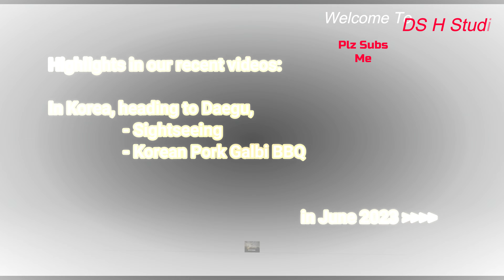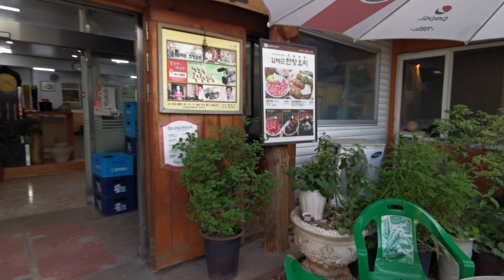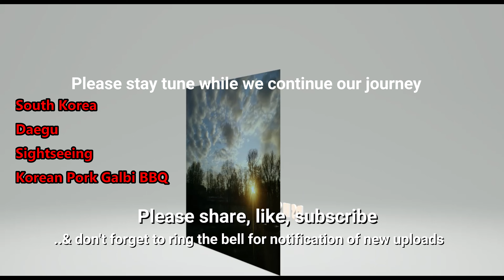Korea | Pork Galbi BBQ | Sightseeing Grandeur of Korea | EP 18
From Busan to Daegu, after we took our walk in Cheongsapo Daritdol observatory and Skywalk (청사포다릿돌전망대) in our last video, we have a full sightseeing road trip today heading to have our Korean Pork Galbi BBQ for dinner. All these, we, with our journey to bring you on a trip (带着你一起去旅行), lets travel on. Countries (Korea Seoul Jeju Island Bushan) Stay tune, guys & enjoy some music

This is another long series of videos for a full of great food, we will show you where in our next video.

Be sure to subscribe and ring the bell if you would want to see more, as I will be uploading new video every Monday 5PM (+8 UTC) Notice the change from Sunday as we would want to accommodate some LIVE music on the weekend Saturday and Sunday which is something we been doing quite a while previously (ie on Monday & we decided to do a swap)
Lastly, do share along with your friend

Korea | Grandeur 8D6N - EP18
Chapter:
00:00 - Introduction
01:15 - Sightseeing Road Trip
10:12 - Dinner time for Korean Pork Galbi BBQ
12:39 - Thank You so much for watching
13:01 - more options for videos

8D6N Grandeur of Korea by Chan Brother

DAY 4 JEJU - BUSAN – DAEGU
Breakfast / Lunch / Korean Pork Galbi BBQ dinner)

After breakfast, transfer for our domestic flight to Busan. Upon arrival, heading to the colorful Busan Gamcheon Cultural Village, also known as Korea's Santorini. There are also many of the buildings in the villages that are painted a stark white to contrast rather beautifully like the pictures you see of Santorini in Greece. Next, prepare for a shopping spree at Dongseongno Street (YES, at Daegu, a major shopping street) Packed with hundreds of stores dull of personality that reflects the city's fast paced fashion trends, serious shoppers will be delighted at the wide range of unique fashions items available at affordable prices. Next. enjoy a scenic Haeundae Beach Train ride where you will be treated to the expansive view of the breathtaking and rapidly changing scenery of coast. The train retro-styled exterior and tasteful use of colors add a splash of uniqueness to Haeundae's scenery. Next head to Cheongsapo Daritdol Skywalk which offers visitors an opportunity to walk 72.5m out on the glass-floored observatory, 20m above the ocean.

2. Korea | Road Trip | Haeundae Beach Train 해운대 스카이캡슐 | Sightseeing Grandeur of Korea | EP 16

2. Royal Caribbean | Quantum of the Sea | Cruise to nowhere Singapore | 5 Best Sceneries and Views